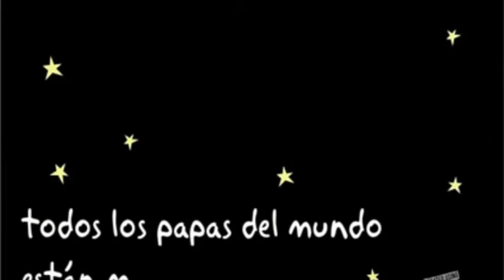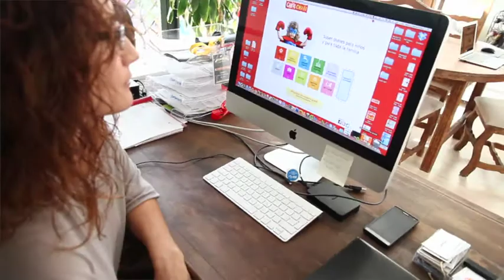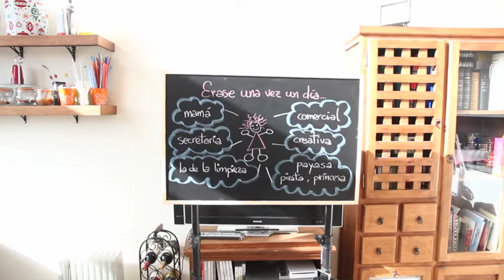Premio Manises Innova a la Mujer Innovadora a Mónica Romero - Chiss Chass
Por apostar por la cultura del esfuerzo e implicación personal para conseguir, sin financiación externa, el cumplimientos sistemático de las diferentes fases de puesta en marcha de su iniciativa empresarial.

Por demostrar que la gestión del conocimiento es un activo importante para el éxito personal y empresarial al desarrollar un nuevo modelo de negocio partiendo de la experiencia previa como profesional de la animación y organización de eventos para la familia.

Por el desarrollo de un producto escalable y consolidable de base tecnológica mediante el establecimiento de alianzas con empresas especializadas en diferentes sectores.

Por la puesta en marcha de un modelo de negocio diferenciador y de marcado carácter innovador denominado CHISS CHASS que mediante el diseño, gestión y desarrollo de planes de actividades para la familia a través de una plataforma digital ofrece una herramienta ágil, intuitiva y sencilla de utilizar tanto por menores como por adultos.